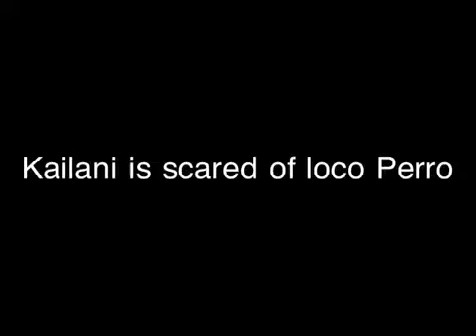Loco Perro Kailani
Kailani responds to Loco Perro